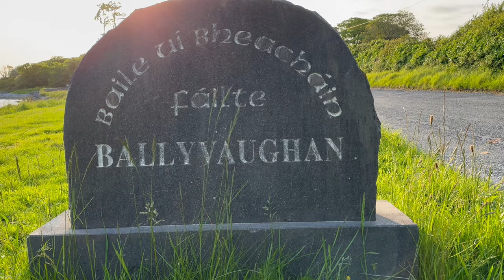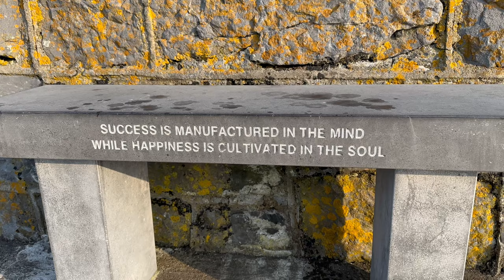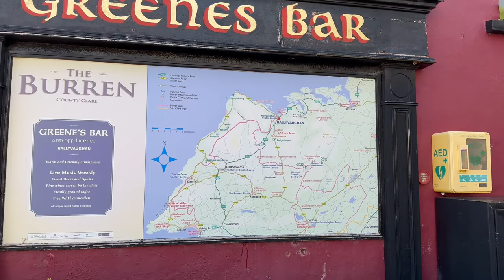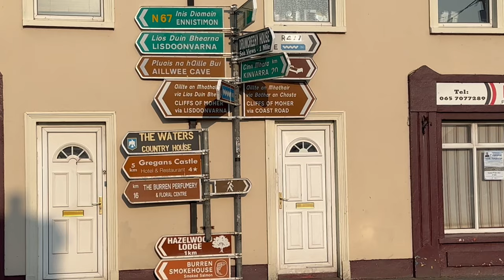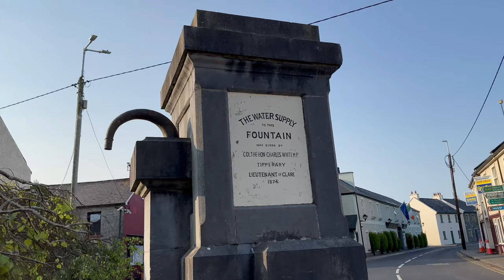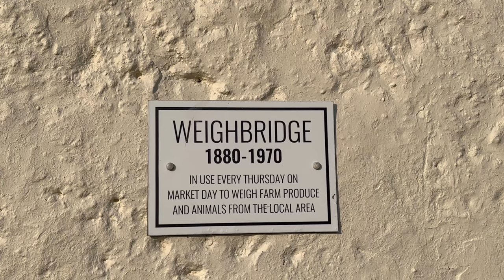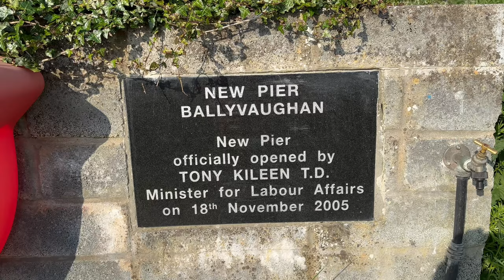Ballyvaughan, Ireland (4K)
Welcome to Ballyvaughan, a quiet village on the coast of County Clare, Ireland. It sits gracefully by the southern edge of Galway Bay, in the heart of the extraordinary Burren region. This place is the perfect starting point for explorations into the Burren National Park, a veritable wonderland of unique landscapes that's been honored as a UNESCO World Heritage site. Here in Ballyvaughan, you'll find charming pubs, intriguing art galleries, shops with local handicrafts, and mouthwatering seafood caught fresh from the bay. Plus, history is everywhere you look, from ancient megalithic tombs to Celtic crosses, not to mention the awe-inspiring Aillwee Cave, one of Ireland's oldest caves. Ballyvaughan may be small in size, but it's got a massive amount of charisma and historic appeal.